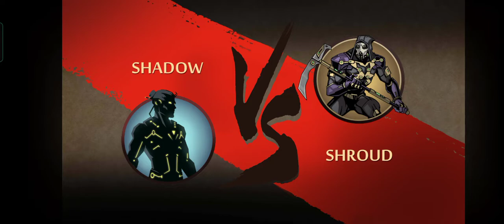DEFECT SHORUD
Shadow fighter! play Shadow Fight 2 gameplay and shadow fight special edition and shadow fight 3  is a nail-biting mix of RPG and classical Fighting. This game lets you equip your character with countless lethal weapons and rare armor sets, and features dozens of lifelike-animated Martial Arts techniques! Crush your enemies, humiliate demon bosses, and be the one to close the Gate of Shadows. Do you have what it takes to kick, punch, jump, and slash your way to victory? There’s only one way to find out.
shadow fighter
shadow fighter is play sdhadow fight 2  game play

and more.

A body of shadow, a spirit of steel!
Shadow Fight 2 is a nail-biting mix of Fighting and RPG genres. It gives you an opportunity to equip countless lethal weapons and armor, and features dozens of lifelike martial arts techniques! As the story progresses, you will face an army of unique enemies and defy hazardous bosses.

In addition to the single-player main story, there is a multiplayer mode called RAIDS. In this mode, players have an opportunity to form a clan, fight alongside each other against the mighty lords of the Underworld, gain new dans, and conquer the leaderboards.

Shadow Fight 2 Special Edition is the next game in the series, which introduces the story of the young Sensei - one of the main characters of Shadow Fight 2.

The Nintendo Switch version followed right after the Special Edition and has all the main features, plus the SPARRING mode - a local PvP match, that became its distinguishing feature.
The main characters of the whole story of Shadow Fight 2
Shadow
Sensei
May
Sly
Kali
Cypher
Ancient
Demons
The Shadow Demons that escaped from the Gates of Shadows when Shadow broke the "Laws of The Elders" by opening the gates.
Lynx
Hermit
Butcher
Wasp
Widow
Shogun
Titan

Eternals
Eternals are powerful beings that have lived for thousands of years and they started their aim to destroy the world after the Gates of Shadows are opened.
Boss fire
Volcano
Boss crystal
Megalith
Boss mushroom
Fungus
Boss vortex
Vortex
Boss fatum
Fatum
Boss arkhos
Arkhos
Hoaxen
Karcer
Drakaina
Tenebris
Bodyguards
Bodyguards are fighters who protect the demon bosses. All demons have five bodyguards.

Act I: Hero Reborn
Man kunai
Shin
Man batons
Brick
Girl sai
Needle
Man night
Ghost
Man swords
Dandy
Act II: Secret Path
Man staff
Dragon
Man crescent
Buffalo
Man chinese sabre
Mantis
Man clutches
Tiger
Man heronkungfu
Crane
Act III: Trail of Blood
Girl knives 2
Bird
Man deerhorn
Rhino
Man batons 3
Bull
Man tonfa
Redhead
Man scythe
Reaper
Act IV: Pirate Throne
Man big sword
Kraken
Man big swords
Cleaver
Girl keris
Shark
Man glaive 2
Bosun
Man trident
Whaler
Act V: The Greatest Temptation
Man batons 4
Irbis
Man swords 2
Wolf
Man spear
Capra
Man heavy hammer
Bear
Girl kusarigama 2
Puma
Act VI: Iron Reign
Man magari yari
Corporal
Man long katana
Captain
Man wakidzashi
Major
Man naginata
Colonel
Man glaive 3
General
Act VII: Revelation
Character assasin
Assassin
Character master
Master
Character guru
Guru
Character corsair
Corsair
Character emperor
Emperor
Mercenaries
The mercenaries of General which hired to find and execute Shadow and his allies.

Man sai 2
Mercenary
Man tonfa 4
Mercenary
Man wakidzashi 2
Mercenary
Man claws
Mercenary
Man axes 3
Mercenary
Top 10 Weapons in Shadow Fight 2
10 — Knuckles
9 — Harrier Hooks
7 — Devastator
6 — Glaive
5 — Kusarigama

4 — Butterfly Swords
Another aesthetic choice, the Butterfly Swords look so sleek and assassin-like they're hard to ignore. A must-buy if you have cash to splash.

3 — Pharaoh's Khopeshe

2 —Staff of Night
If you like staves, then check. If you like magic, then check. If you like amazing super awesome overpowered staves that recharge your magic quickly, then you have found your dream. The staff of night has great hits and contributes towards your magic recharge thanks to its enchantments. It looks very evil and sinister as well.

1 — Blood Reaper
The ULTIMATE weapon. This Kusarigama combines an incredibly versatile style of fighting with a fantastic Bleeding enchantment and extra high damage. Invest in this weapon and upgrade it all the way.